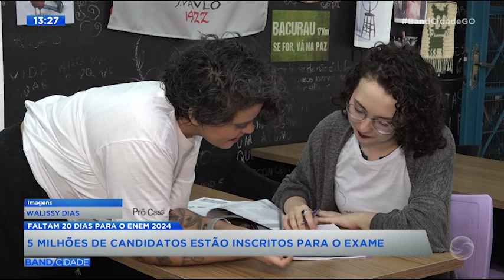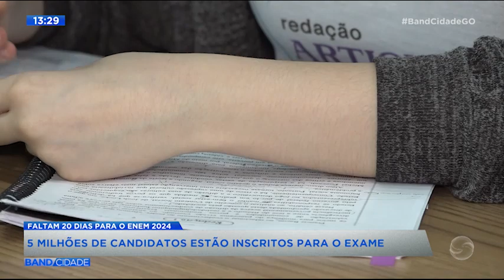Bloco 02 - Band Cidade | 14.10.2024